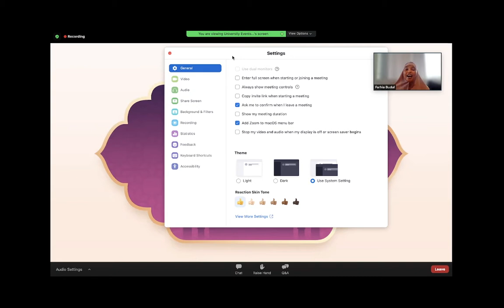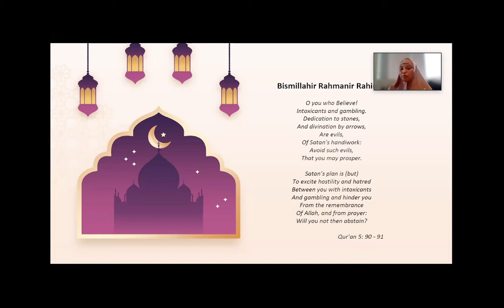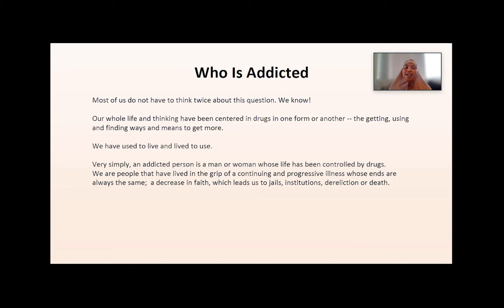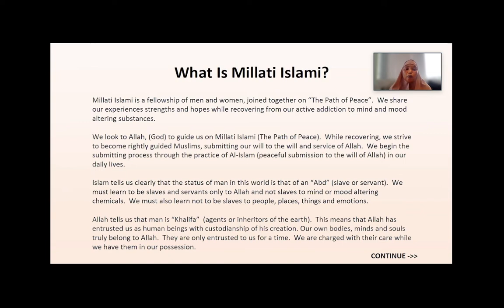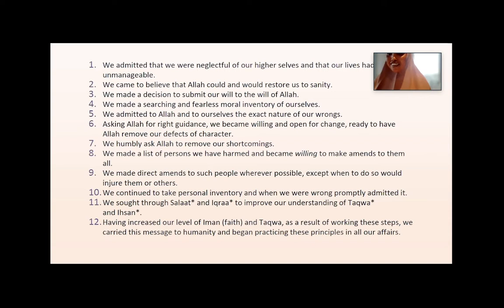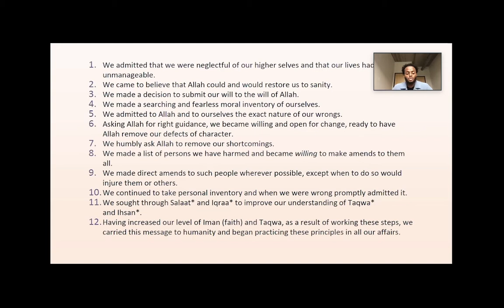Perspectives on the Opioid Crisis in the Somali Community - September 30, 2021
At a time when the local Somali community is facing a crisis of opioid addiction, we will hear the perspectives of a community leader and educator, an expert in culturally responsive peer recovery support, and a student. Hosted by Interfaith at Augsburg with a Batalden Ethics Grant.